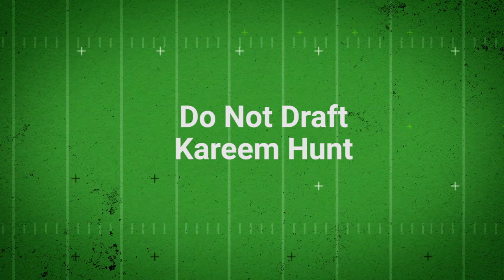Fantasy Football Busts - Do Not Draft Kareem Hunt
Are you willing to hold Kareem Hunt on your bench for over half the fantasy football season? Jason explains why he's completely avoiding Kareem Hunt in 2019 fantasy drafts.